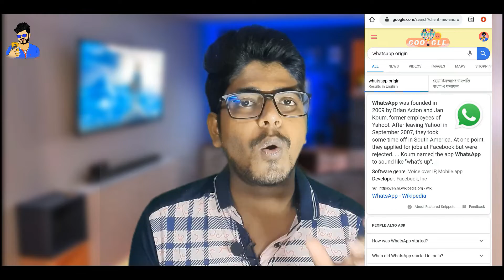Is PUBG a Chinese Game | Kya PUBG Chinese Game Hai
dosto is video main maine bataya hai pubg chinese game hai ya nahi..
so video ko end tak pura dakhiya. aur video achcha laga to

Related search:-
PUBG mobile Chinese or Korean??
Is PUBG Chinese app?
Who is PUBG made by?
Is PUBG a Chinese game?
Should You Boycott PUBG Because it is Chinese
PUBG Mobile country of origin: Is PUBG a Chinese game?
Is PUBG Mobile a Chinese app?